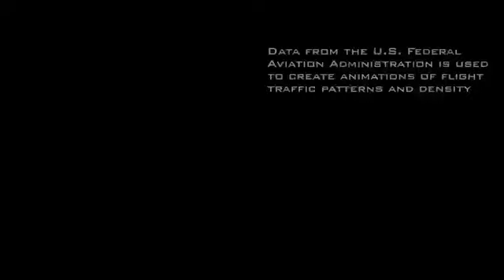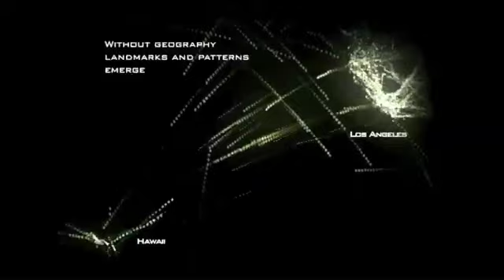Flight Patterns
Digital visualization of flight pattern data over the United States